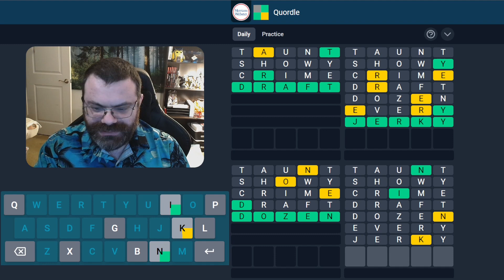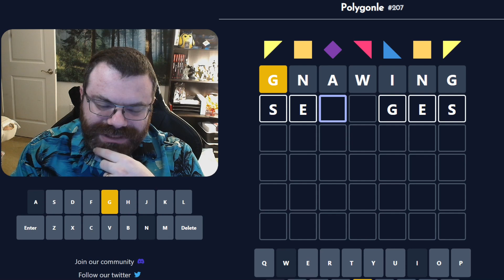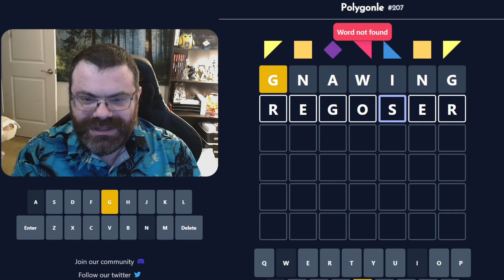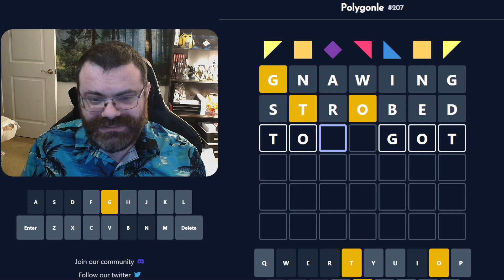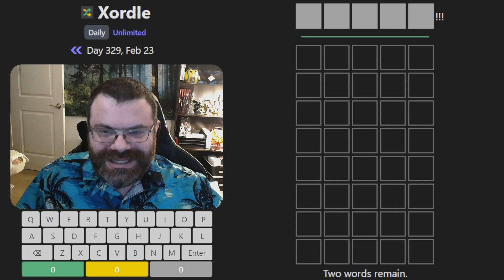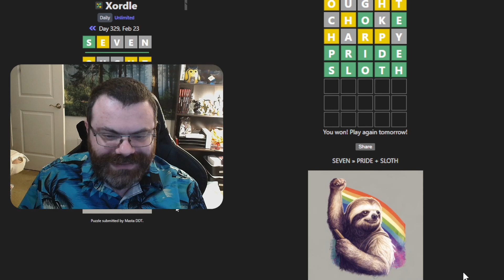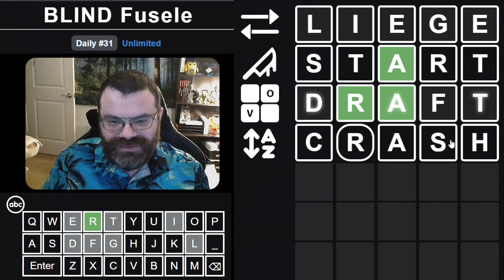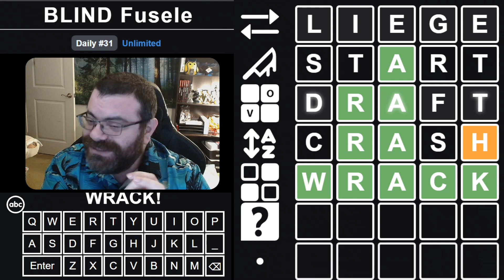ALL THE GAMES?! - Feb 23, 2023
00:00 Dordle
02:56 Quordle
06:05 Polygonle
11:10 Xordle
13:34 Symble
14:29 Fusele
17:54 Blind Fusele